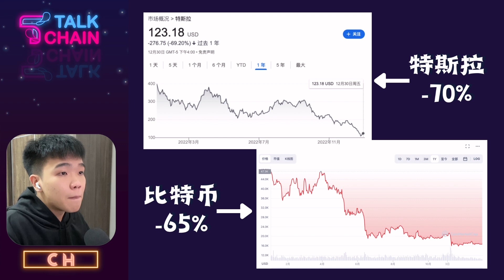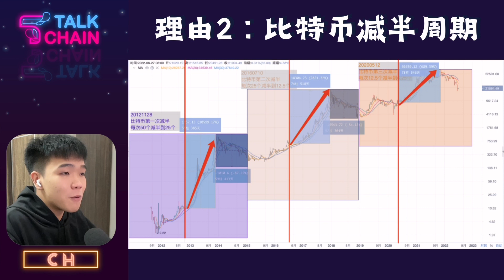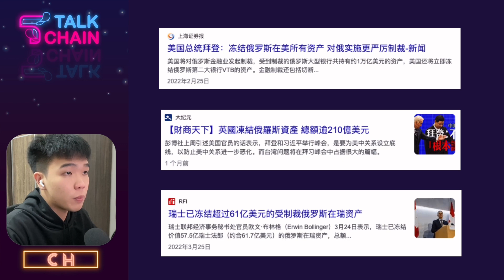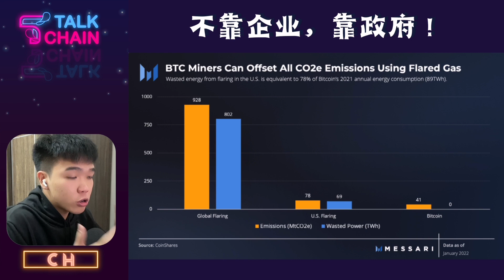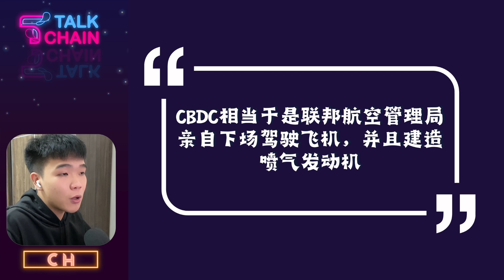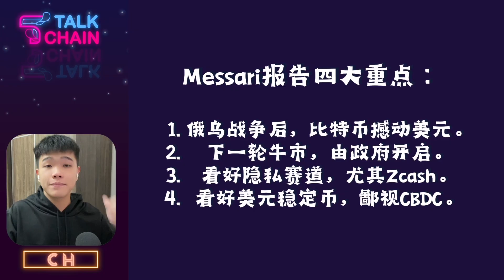5分钟了解币圈权威 Messari 报告内容 ！4个你必须知道的重点 ！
知名研究机构Messari公开了2023年年度报告，对接下来行业走势给出了预测和分析。

TalkChain读了168面的英文原版报告后，筛选出4大重点和大家分享！

你想知道比特币基本面吗？
你想知道下轮牛市什么时候吗？
你想知道什么赛道会爆发吗？

快点击视频看精简版的Messari报告吧！

风险提示：
以下内容仅用于教育和咨询目的，非财务建议。 TALKCHAIN 仅选择和共享高质量的内容，对您的任何交易（例如担保和赔偿）不承担任何责任。数字货币交易存在巨大风险，请您谨慎购买，并注意交易风险